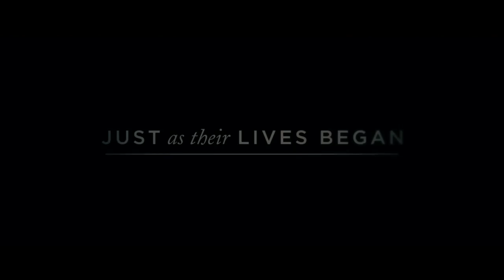Testament Of Youth TRAILER 2 (2015) - Kit Harington, Hayley Atwell War Movie HD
A British woman recalls coming of age during World War I.